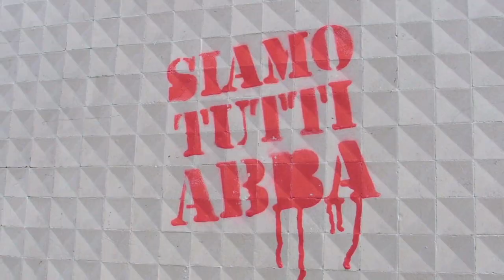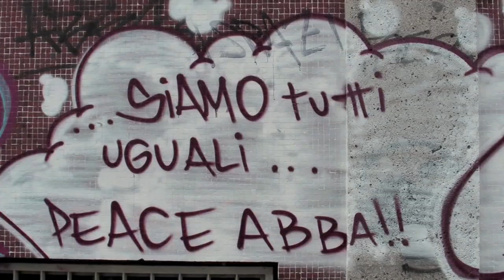Fabrizio Coppola - La Stupidità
Videoclip del singolo tratto dall'Ep "La Stupidità", Fabrizio Coppola 2009.
Contenuto anche in "Waterloo", ViaAudio 2011.
Dedicato alla memoria di Abdul Salam Guibre, detto "Abba" (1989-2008).

Regia: Angelo Camba
Dop: Emilio Giliberti
Make-up: Tea Bakota
Still Photo: Carlo Dulla
Backstage: Valentina Mele
gYp Management

Grazie:
Giovanni De Giorgi
Micol Martinez
Alajie Barjie
Tiziano Buffoli
Valentina Mele
Cristinel Gruja
Leonardo Onetti Muda
Carlo Mastellone
Francesco Casarini
Michele Manghi
Chiara e Egle
Fabio Deotto
Bonfo
Gaia
Il Comitato per non dimenticare Abba
La famiglia di Abba
e tutti coloro che hanno contribuito alla realizzazione di questo video.
Selezionato fra i finalisti del PVI 2009 (Premio Videoclip Indipendenti)